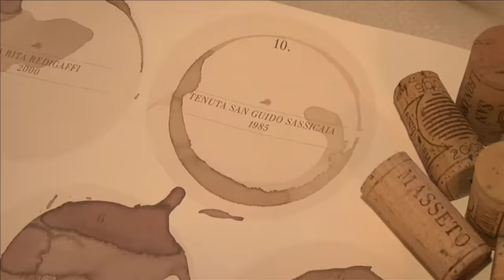L'Italia del vino per Monica Larner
La prima “master class” in Italia e sull’Italia con Robert Parker, e una corrispondente fissa per valorizzare meglio uno dei Paesi più importanti del vino mondiale, che oggi non deve temere confronti con nessuno, Francia inclusa
A WineNews il nuovo punto di vista sul Belpaese da parte del brand più importante della critica mondiale, “The Wine Advocate”, nelle parole della responsabile dell’Italia, Monica Larner